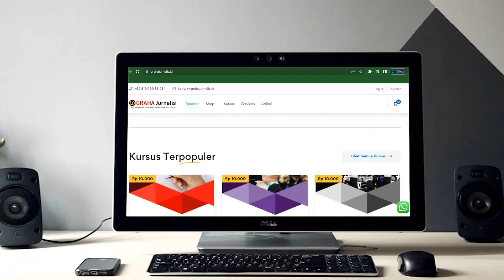INILAH PROFESI SARJANA MPWK DI BIDANG PROPERTY